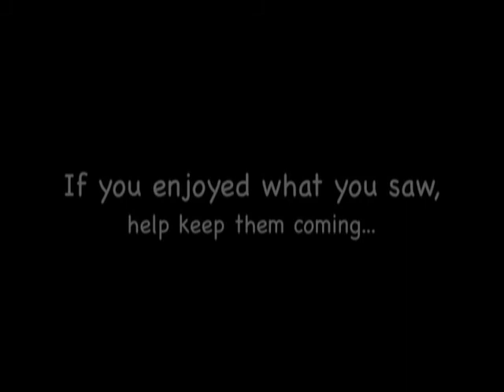Magic Bus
Pig Light Show back with The Who.
    All effects used herein are created by hand from analog sources or prepared and animated to imitate analog effects originally created by and for the use of Pig Light Show by Marc L. Rubinstein.
    NO COMPUTER-CREATED OR APPLICATION-CREATED OR GENERATED IMAGRY IS USED.
    THIS IS ALL HUMAN-MADE FOLKS!!!
If shared, PLEASE retain proper credit!